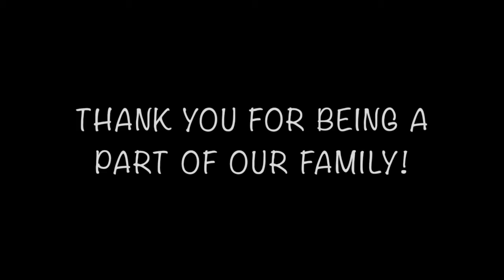Wolf PAC Stream-A-Thon – Thank you!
Thank you to all who participated, donated and joined us for a memorable evening of fun, laughter and the best performances! Because of you, we raised over $20,000 to go towards our scholarships, general fund, and new safe & ready supplies for when we return to our Wolf PAC location!